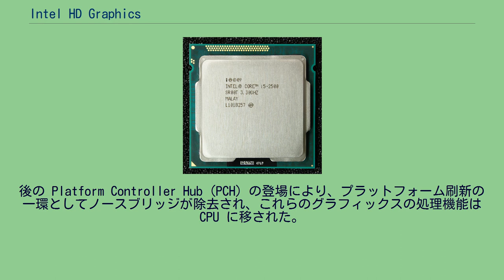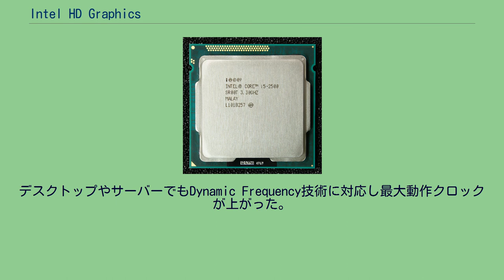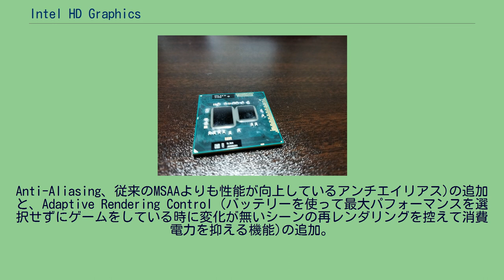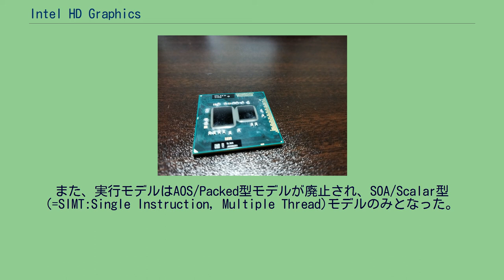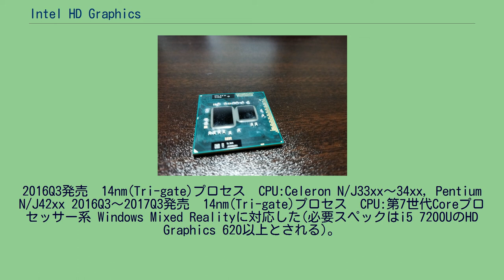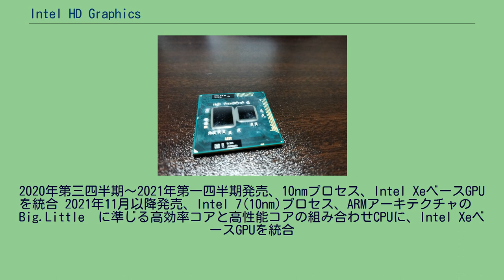Intel HD Graphics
HD Graphics 2000 を内蔵する Core i5 プロセッサ Intel HD Graphics Intel Iris Graphics.Intel及びIris Pro Graphicsとは、インテルから発売されているプロセッサに内蔵されたグラフィックコントローラ (GPU) のシリーズ名である。
単に HD Graphics と呼ばれることもある。
Intel の統合型GPUのブランドは当初 HD Graphics のみだったが、第4世代 Core プロセッサ（Haswellマイクロアーキテクチャ）では、最上位2モデルに対して「Intel Iris Graphics」「Intel Iris Pro Graphics」のブランドが与えられた。
第8世代 Core プロセッサでは、「Intel UHD Graphics」のブランドが与えられた。
本項では、これらブランドも取り扱う。
旧世代インテル® プロセッサー向けインテル® HD グラフィックス　を内蔵する　core　i5 プロッサ Intel HD Graphics は、同社の Intel Graphics Media Accelerator (Intel GMA) シリーズを置き換えるもので、同社の開発した CPU に統合される形で設計されている。
Intel HD Graphics は、単体のGraphics Processing Unitではなく、主にコストの削減や消費電力を減らすため、高いグラフィック性能を必要としない安価なコンピュータにおいて、オンボードグラフィックに用いられている。
Intel HD Graphics が登場するまで、Intel は内蔵グラフィックスをマザーボード上のノースブリッジに組み込んでいた。
これには Intel Extreme Graphics や Intel GMA が含まれる。
後の Platform Controller Hub (PCH) の登場により、プラットフォーム刷新の一環としてノースブリッジが除去され、これらのグラフィックスの処理機能は CPU に移された。
公式情報: GPUの世代数はIntel HD Graphics以前の世代を含めた数。
箇条書き内で一部太字の箇所は、新しく対応した規格やバージョンを簡略的に示したもの。
2010Q1～2011Q3発売　45nmプロセス CPU:Celeron U3xxx/P4xxx, Pentium U5xxx/P6xxx/G69xx, 第1世代Core i3/i5/i7 xxx 初のHD Graphicsであり、GPUとCPUのSiP(CPUのみ32nmプロセス)。
モバイルのみDynamic Frequency技術に対応しGPUとCPUの負荷バランスを見ながらGPUの動作クロックもTDPの枠内で上下させるようになった。
実行ユニットが2基増加した。
機能を生かすには対応するチップセットを実装したマザーボードとの組み合わせが必要。
2011Q1～2013Q2発売　32nmプロセス CPU:Celeron (B/G)xxx, Pentium (B/G)xxx, 第2世代Core i3/i5/i7 2xxx, Xeon E3 12xx GPUがCPUのチップ（ダイ）に内蔵され、Last Level Cache (LLC) も共有出来る様になりパフォーマンスが向上。
デスクトップやサーバーでもDynamic Frequency技術に対応し最大動作クロックが上がった。
実行ユニット1基で8FLOPS/Clockに強化された。
P3000はECCメモリの対応と業務向けアプリケーションの最適化と認定が追加されている。
またP3000はC206チップセットと組み合わせることで使用することができる。
2012Q2～2013Q3発売　22nm(Tri-gate)プロセス CPU:Celeron 10xx/G16xx, Pentium A1018/(G)2xxx, 第3世代Core i3/i5/i7 3xxx, Xeon E3 12x5 v2 実行ユニット1基で16FLOPS/Clockに強化された。
2013Q3～2016Q1発売　22nm(Tri-gate)プロセス CPU:Atom Z37xx, Celeron N2xxx/J1xxx, Pentium N35xx/A1020/J2xxx VP8のハードウェアデコードに対応した。